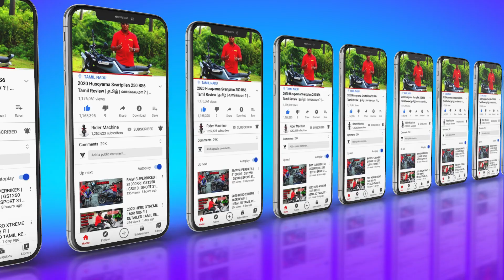Komaki MX3 Electric Bike Ride Review | No License & Registration | தமிழ் | Rider Machine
Hi Guys today video review about Komaki MX3 Electric Bike Review in தமிழ் . Komaki MX3 Electric Bike Review video is very useful to you if You Planning to Buy this Komaki MX3 Electric Bike .

               CONTACT DETAIL
THANK YOU ALL for your Love and support .

❤️  Komaki OMR Showroom ❤️
No : Best Towers, 345A/1A, Rajiv Gandhi Salai (OMR)
         Thoraipakkam, Chennai- 600 097